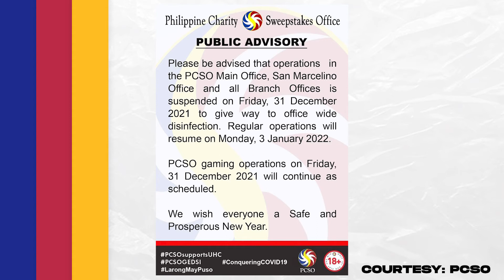PCSO Lotto Draw: Postponed | Jan 1, 2022